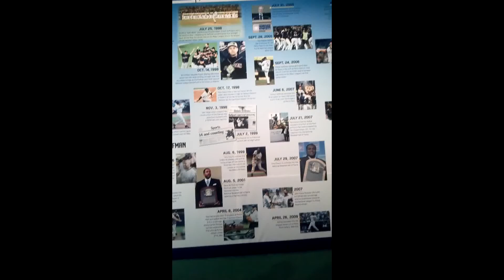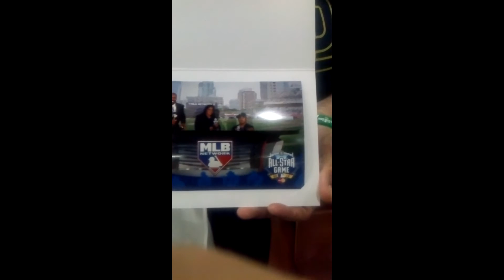Went to All-Star FanFest day 1 7\8\2016